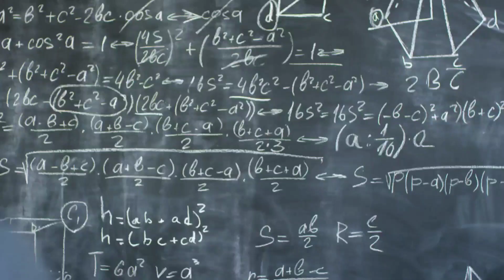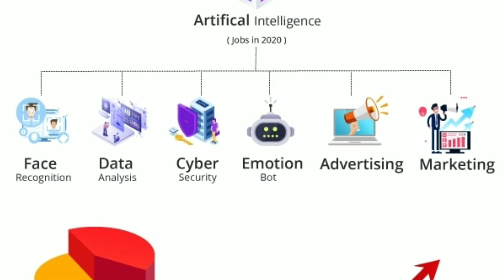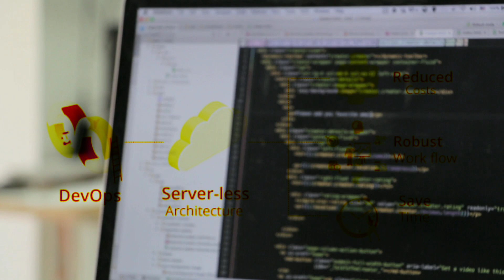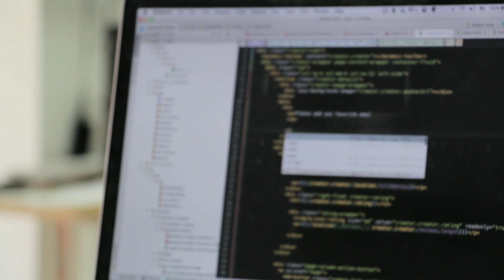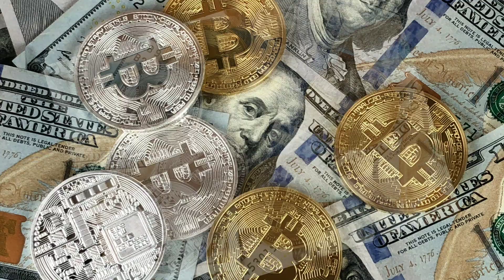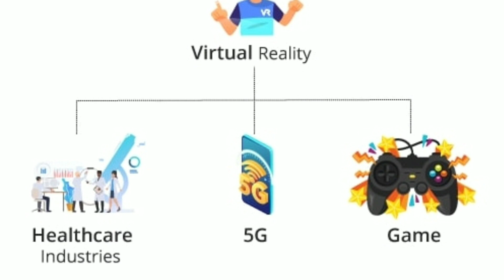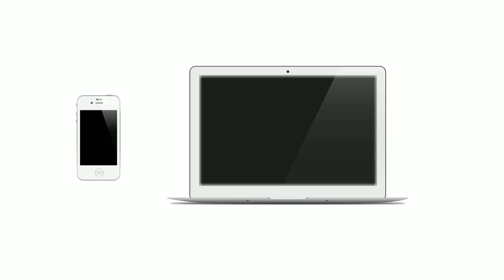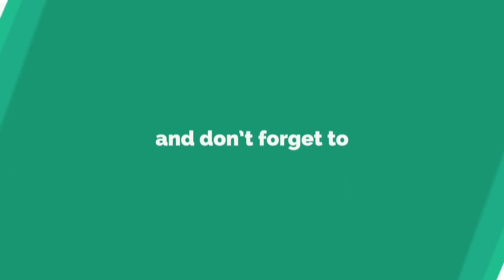Top 10 Technologies To Learn In 2020 || Trending Technologies In 2020 || Top IT Technologies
This "Top 10 Technologies to learn in 2020" video will introduce you to all the top 10 popular and trending technologies in the IT Industries in 2020. These are the trending technologies that you need to watch out for in order to make a successful career in IT for the year 2020.

1. The first and the most trending technology of 2020 is Artificial Intelligence
computers are having a great skills to think, observe and study any human reaction
lots of companies are contributing towards AI like Google assistant and siri
now it is possible to record emotion with the help of AI

2. The 2nd most emerging technology which you must learn in 2020 is Internet of things which is known as IOT
This  Internet of thing is very popular to make a great profession.  devices like car, Home appliances are connected to internet for exchanging data and you can expect around 30 million devices will be connected with IOT by 2020

3. The 3rd most emerging technology which you must learn in 2020 is Edge computing  this edge technology is expanding with the help of edge computing you can manage present and future AI demands, avoid network latency and permits quicker responses.